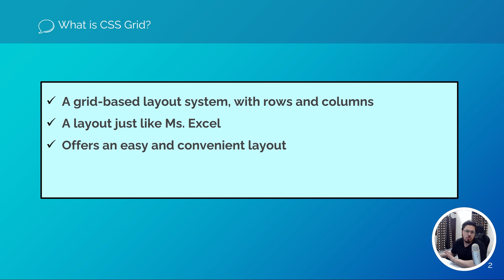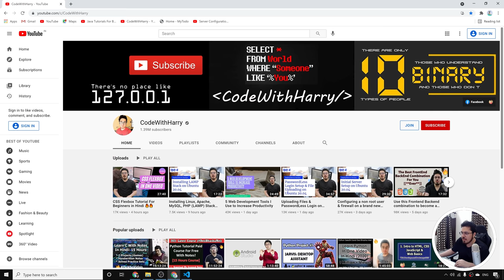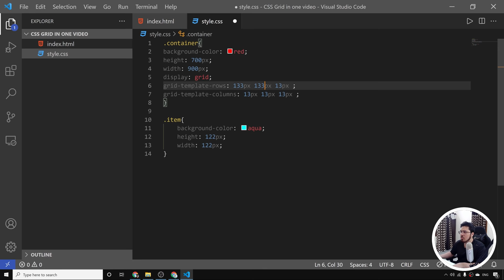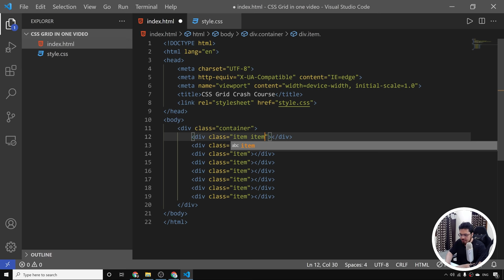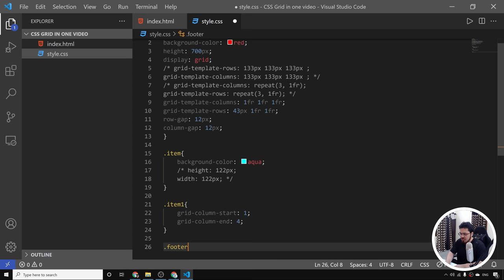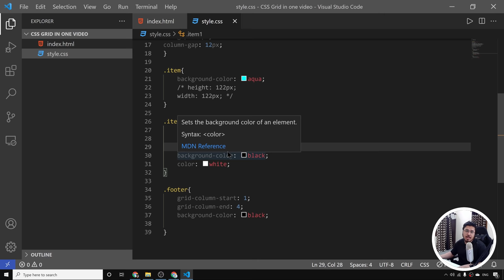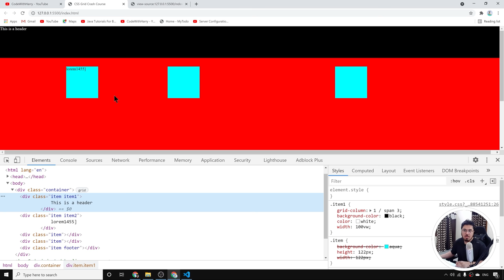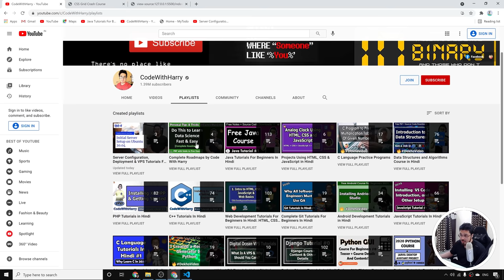CSS Grid Tutorial For Beginners in Hindi 🔥🔥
CSS GridTutorial in Hindi (Learn Grid in One Video): In this video, we will learn everything about CSS Grid. CSS grid is used for dividing a page into major regions and create amazing layouts!
This video will run you through examples and properties of the CSS grid in as little time as possible!